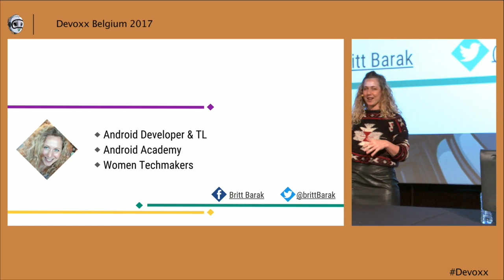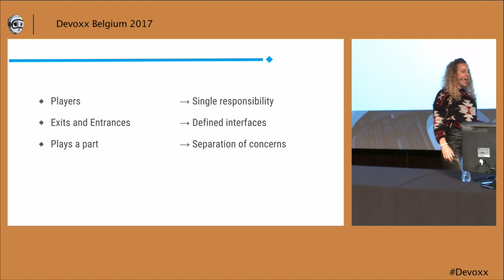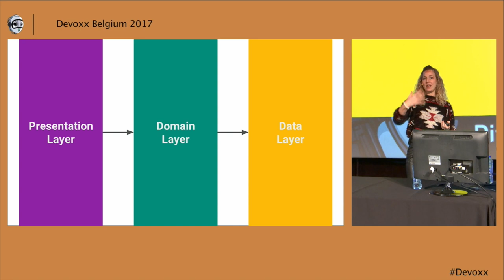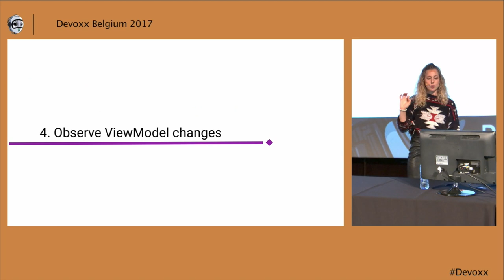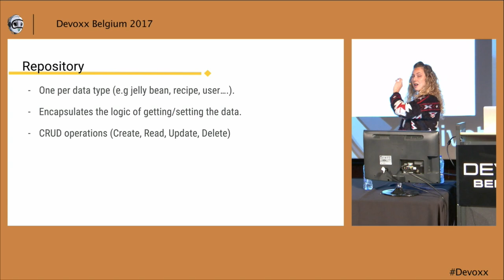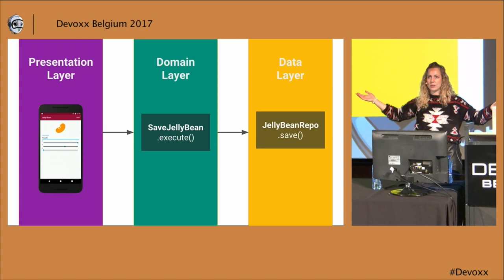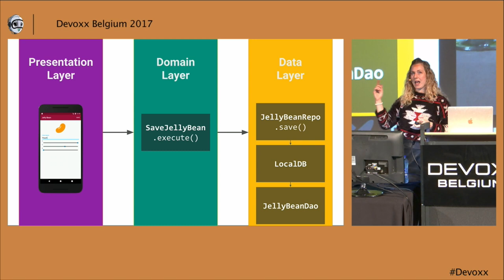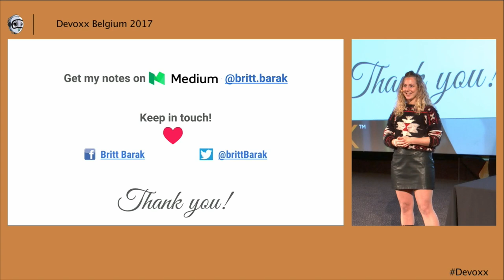Clean, Easy & Stable Android Architecture by Britt Barak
Building an app is a roller coaster ride. There are twists and turns, ups and downs, and the constant desire to go as fast as possible! But rushing to write code without a supportive architecture would soon cost us with crashes, bugs, battery drain, rigid code, and what not. So Clean? MVP? MVVM? Reactive? What to choose? How to build an app that is stable through storm? This talk will present how to architect your app, together with some brand new functionality and components! You’ll learn how to elegantly structure your project, so that your app can easily support changes, be testable, and grow to be the next 1 billion users app!

# Britt Barak
Born and raised in Israel, the “Startup Nation”, Britt has started and lead the mobile teams on various startup companies, currently leading a stealth mode startup.

Passionate about Android, she is co-leading Android Academy TLV which is one of the largest and most active Android communities out there. She is a public speaker, a mentor at Google Campus TLV, and a blogger about Android development. Britt is also Women Techmakers Israel community lead and act to promote diversity in tech.